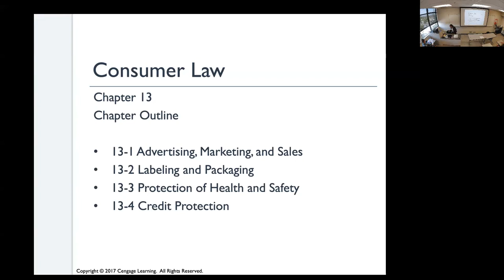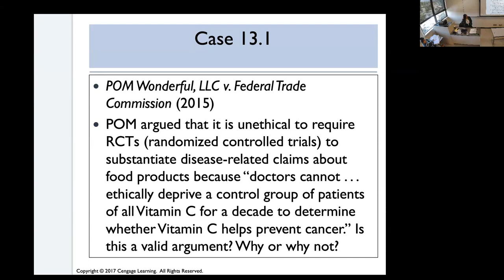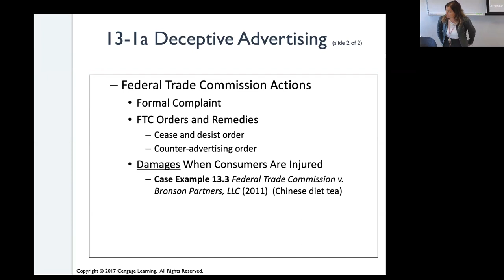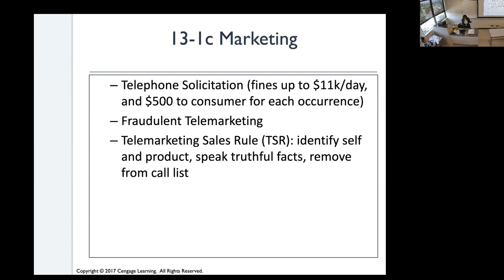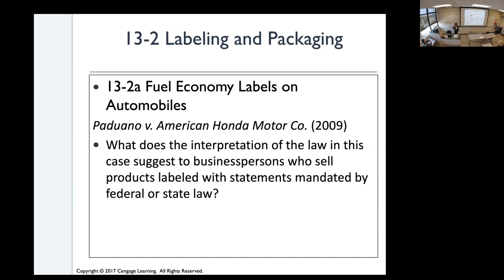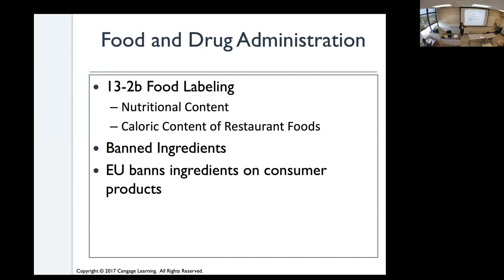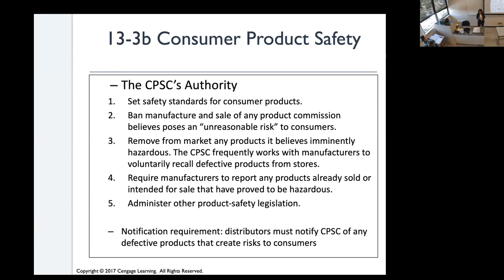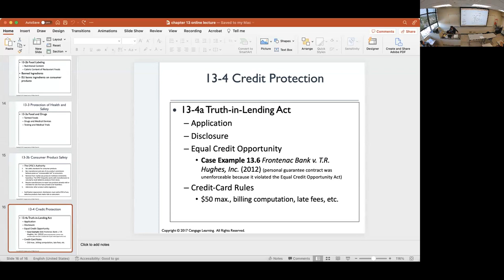Business Law Chapter 13 Video Lecture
Consumer Law